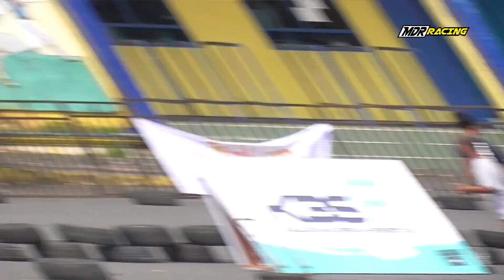FINAL BEBEK 2TAK 116CC ROAD RACE KANJURUHAN MALANG 2022